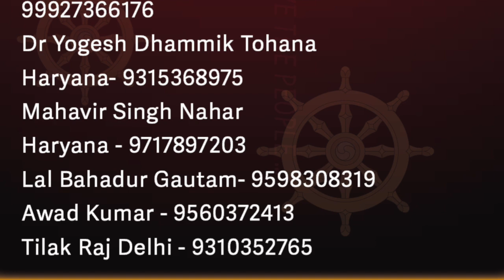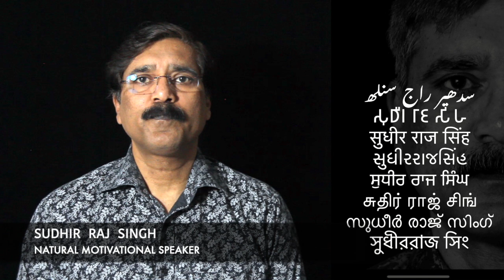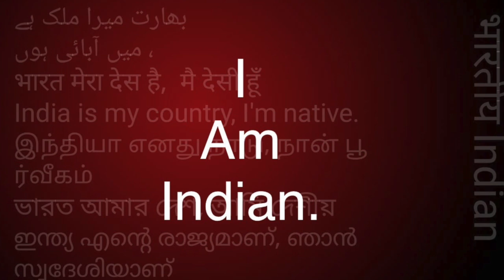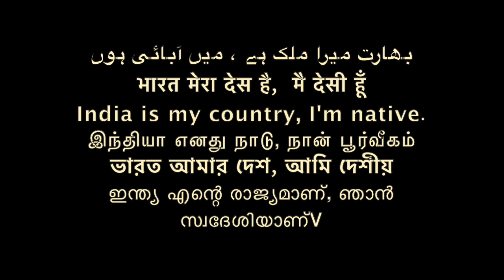समण संघ क्या है सरोजिनी लभाने What is Saman Sangha Sarogini labhane /Sudhir Raj Singh/Pali